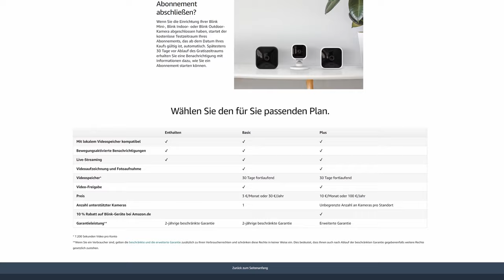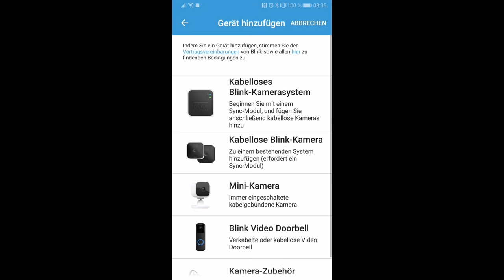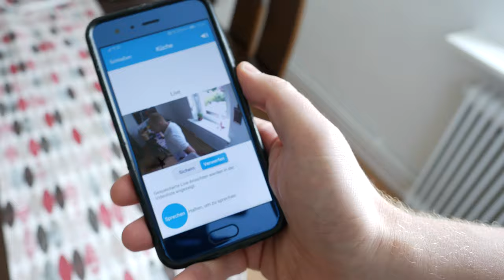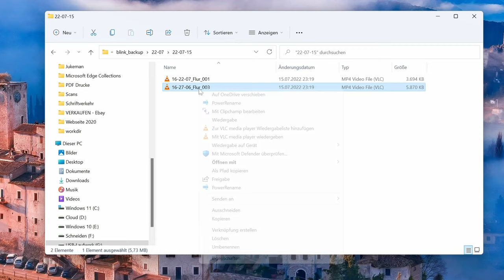Speicher die Videos deiner Überwachungskamera lokal!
Wer eine Blink-Überwachungskamera benutzt und keine Lust auf monatliche Kosten für den Cloud-Speicher hat, für den ist das Blink-Sync Module 2 genau das richtige. Welche Stärken und Schwächen der lokale Speicher hat, zeige ich dir in diesem Video.

👉 Hier findest du alles, was du brauchst 👈
📌 Blink Sync Module 2
📌 Passender USB-Stick (Nano)
📌 Passender USB-Stick (Nicht Nano)
📌 Blink mini

⏰Zeitstempel
00:00 Der Kostenfaktor Blink
00:34 Das Blink Sync Module ist da
01:00 Lieferumfang & Was man mitbestellen sollte
02:04 Installation
02:55 Speicherung der Daten
04:45 Mein Fazit

🌳 Linktree (Die Abkürzung zu allen Portalen)

Mein Setup:
 Licht
📌 FOVITECH StudioPro S600D
📌 BenQ Screenbar (Schreibtischlampe)

Kamera
Lumix G81

Ton
📌Rode NTUSB

Stative
📌 Velbon Videomate 638
📌 Manfrotto 055
📌 Manfrotto Fluid Head
📌 Manfrotto Gelenkarm
📌 Manfrotto Superclamb
📌 Manfrotto PIXI

PC 1 - Eigenbau
📌AMD Ryzen 5 3600 XT
📌Arbeitsspeicher 32GB
📌Festplatte 1TB
📌Festplatte 500GB

📌 PC 2 - Intel NUC
📌 MAUS MX Master 3
📌 Tastatur MX Keys

Schreibtisch
📌 Flexispot E5
📌 DX Racer Stuhl

Software
📌 Microsoft 365

Wenn es im Video nicht anders benannt wurde, handelt es sich bei den Testgeräten um temporäre Leihgaben der Hersteller oder selbst gekaufte Testgeräte!
Die Berichterstattung basiert zwar auf subjektiven Eindrücken, allerdings versuche ich die Darstellung so objektiv, wie es nur möglich ist wiedergeben!

Sollte ich für einen Aufwand extra bezahlt werden, so ist der Beitrag als Werbung gekennzeichnet.
Sollte ich meine eigene Meinung vertreten, aber ein Produkt dabei vorstellen, so ist auch dieser Beitrag Werbung.
Sollte ich einfach nur den Mund aufmachen, so ist das ebenfalls als Werbung zu sehen.
Anders gesagt, jedes Video, in dem ich nicht nackt vor einer weißen Wand sitze, ist als Werbung zu sehen, einfach damit immer alles im Sinne des Gesetzes als Werbung gekennzeichnet ist und mir so Niemand ans Bein .n kann.
⚠Ende